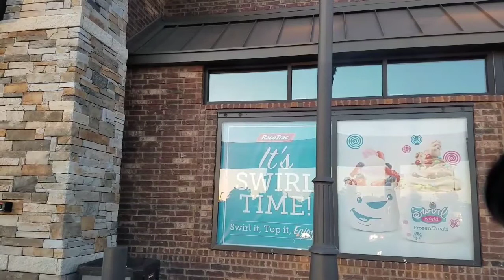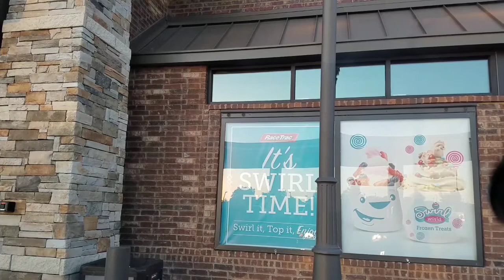After Going "No Contact" Don't Be Surprised If..